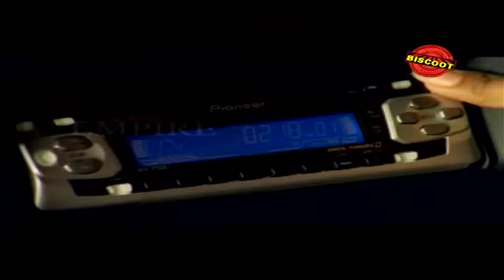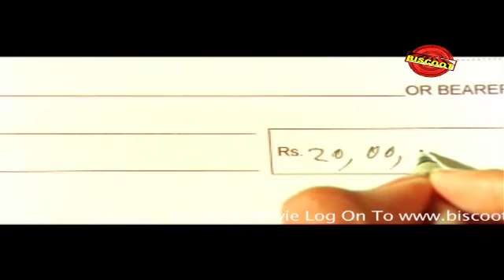Krithyam 2005:Malayalam Mini Movie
Watch Malayalam Mini Movie Krithyam release in year 2005. Directed by Viji Thampi, Produced by Sasi Ayyanchira, Written by Robin Thirumala and music by M Jayachandran. Starring Prithviraj Sukumaran, Pavithra, Jagathy Sreekumar, Kalpana, Siddique, Eava, Indrajith, Salim Kumar, Sruthi Menon, Tony, Sreekumar, Viji Thampi.